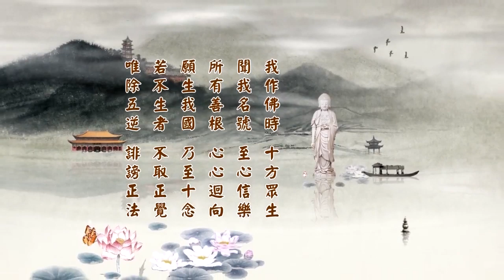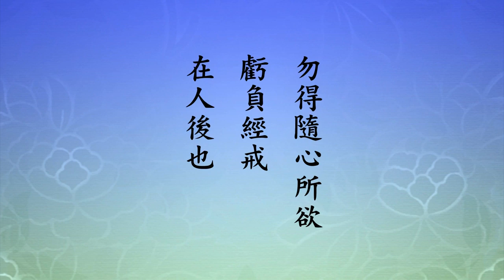淨土大經科註403